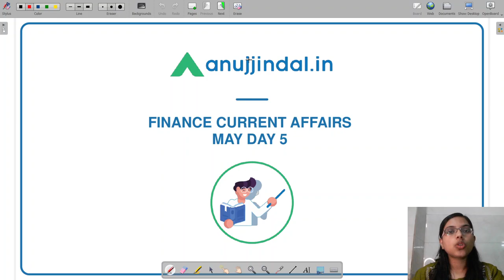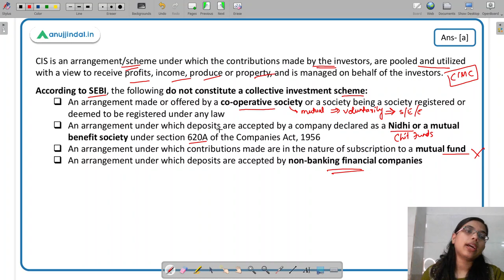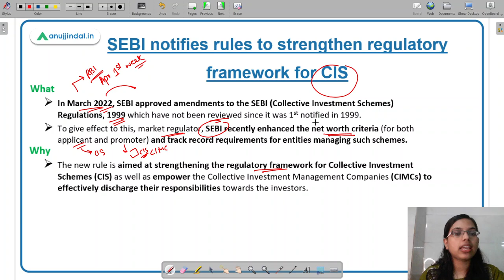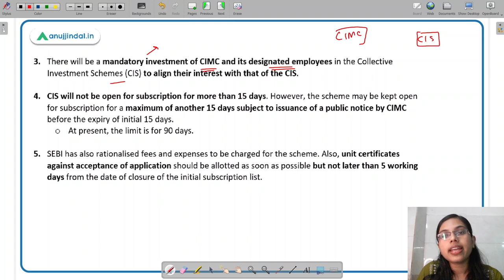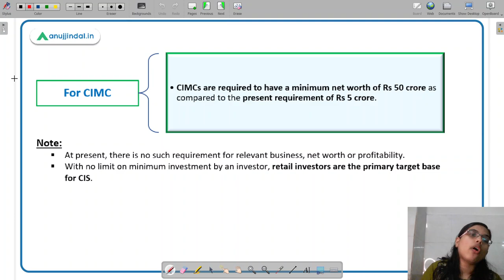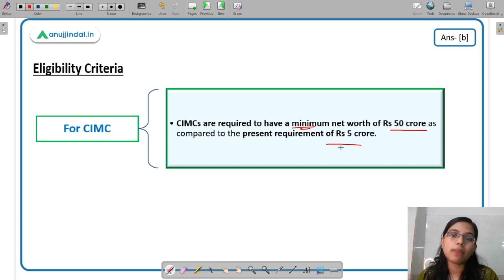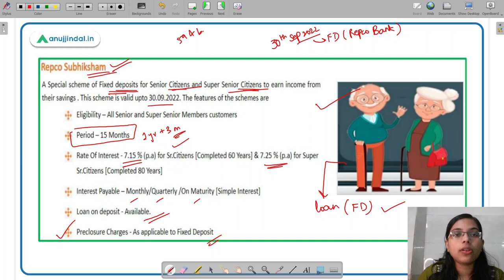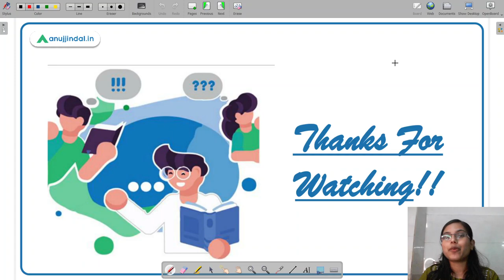RBI Grade B | RBI 24*7 Current Affairs| Collective Investment Schemes | May, Day 5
Hey guys, welcome back to the channel. I hope you all are preparing well for the upcoming RBI Grade B exam.

In today’s session, we will be discussing at length the recent amendment made by SEBI on Collective Investment Schemes (CIS) and details about “Repco Subiksham” scheme!

This is surely going to help you in leveraging your performance in the upcoming RBI exam..

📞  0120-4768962